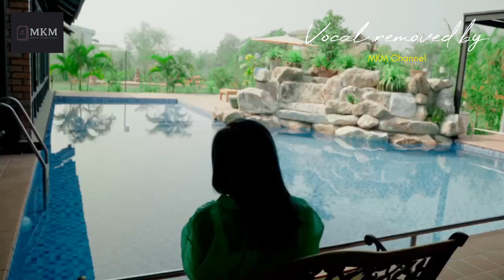ရည်းစားလေးပဲလိုတယ် - ချယ်ရီသင်း karaoke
Yee sar lay bae lo tae - cherry thin karaoke
Myanmar thingyan karaoke song